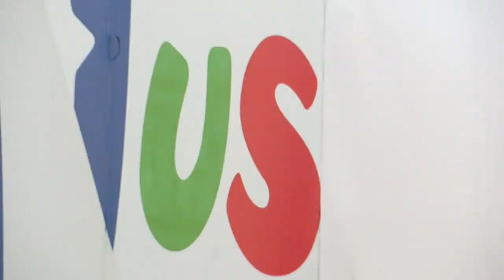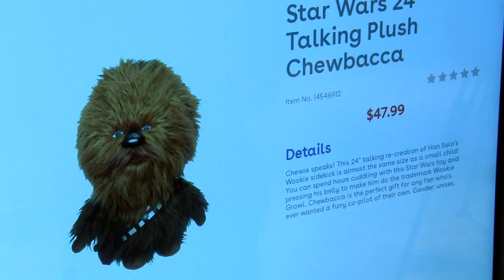SEE IT: How the new Toys 'R' Us stores will be different from the original ones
New Toys "R" Us stores will be a fraction of the size of the original stores and will be focused in high traffic locations, like the Garden State Plaza mall.

Barry says the new stores will also feature engaging, interactive experiences designed for kids and families such as the inclusion of an in-store movie theater and tree house.

NEW HERE? –